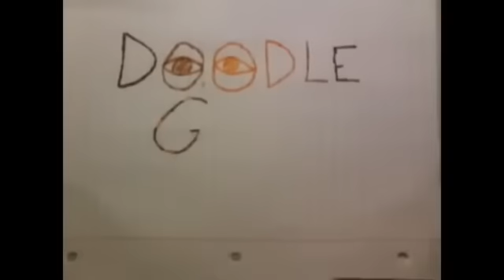The Great Chair Race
The Great Chair Race... well, what more is there to say? People racing in chairs.